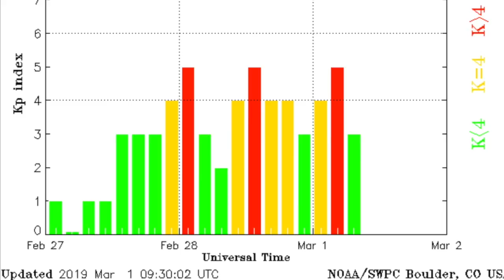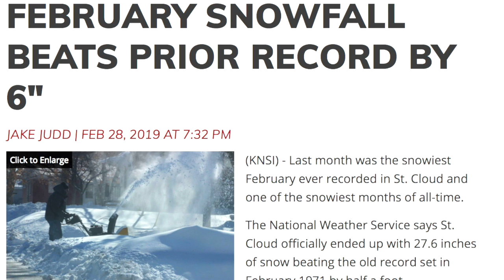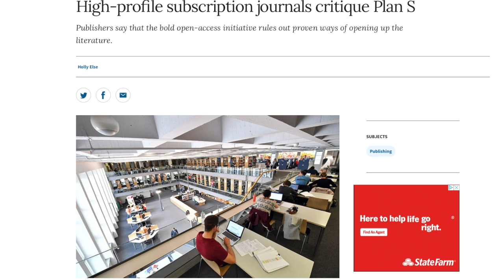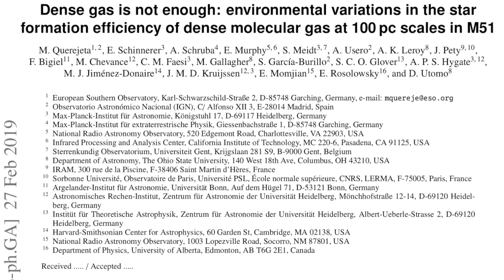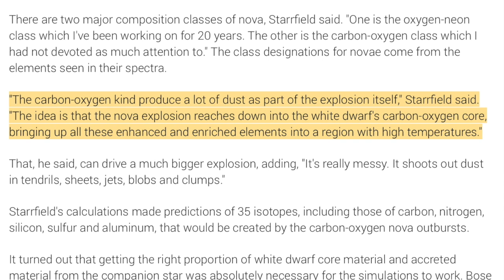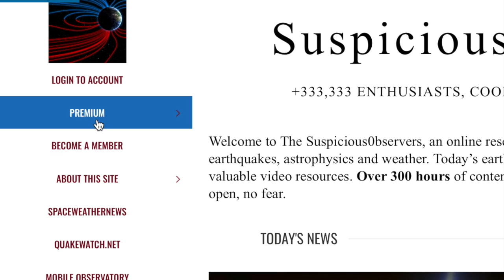M7 Earthquake, Space, Ice Age Trigger? | S0 News Mar.1.2019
Today's Featured Links:
Plan S